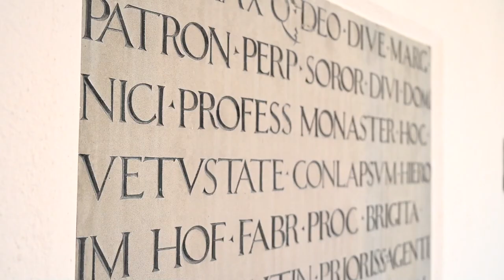500 Jahre Fuggerei – herzlichen Glückwunsch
Am 23. August 1521 unterzeichnete Jakob Fugger die Stiftungsurkunde für die Fuggerei und zwei weitere Stiftungen. 500 Jahre nach ihrer Gründung ist die älteste Sozialsiedlung der Welt quicklebendig und schaut mit neuen Plänen in die Zukunft. Wir wollen es uns nicht nehmen lassen, ein paar persönliche Grußbotschaften zu schicken. In diesem Sinne – auf die nächsten 500!

▬▬ Mehr Infos  ▬▬▬▬▬▬▬▬▬▬▬

▬▬ Weitere Videos  ▬▬▬▬▬▬▬▬▬▬▬

▬▬ Social Media ▬▬▬▬▬▬▬▬▬▬▬▬▬▬